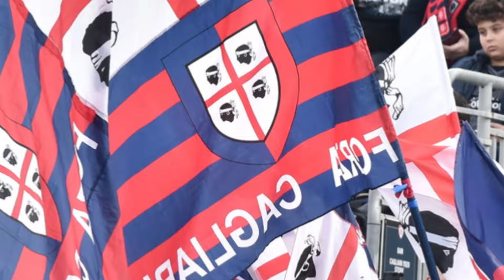ULTIMA ORA! HA SORPRESO TUTTI! LA DIREZIONE CONFERMA! NOTIZIE DI CAGLIARI